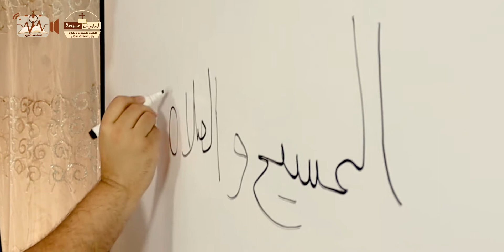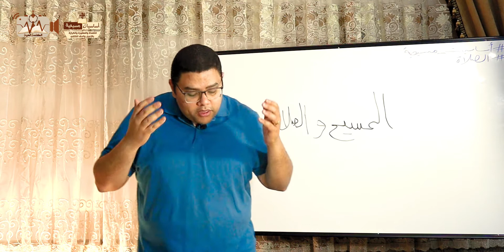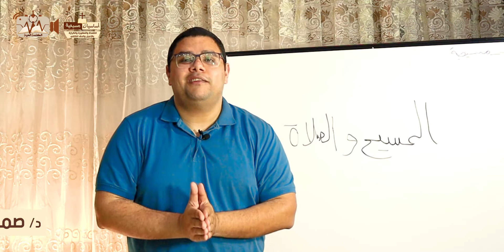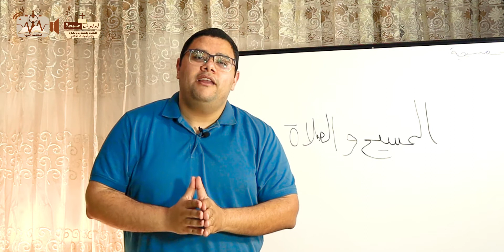المسيح وحياة الصلاة - الحلقة 7 - د. صموئيل فكري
"الصلاة-أساسيات مسيحية"
 إعداد وتقديم: د. صموئيل فكري
 إنتاج: قناة الكلمة الحية (يوتيوب)& صفحة أساسيات مسيحية (فيسبوك)
 شكر خاص للعاملين بدار الرجاء لكنائس المرحبين
 إخراج: فادي عريان

تابعنا علي:
 صفحة أساسيات مسيحية علي فيسبوك